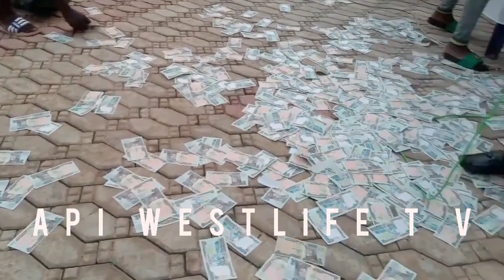Chife Michael Udegbi Ndi ego fa nwelu weight Live stage video